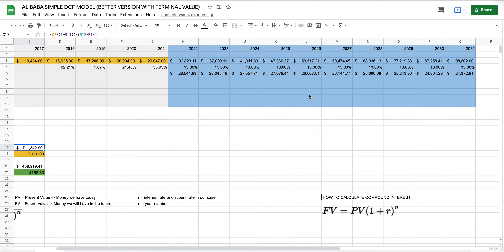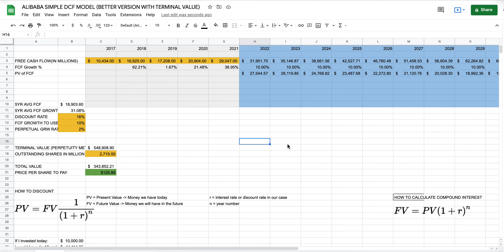ALIBABA STOCK IS REALLY CHEAP (WITH DCF MODEL) | Alibaba Stock Predictions | Alibaba Stock News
ALIBABA IS REALLY CHEAP (WITH DCF MODEL) | Alibaba Stock DCF Model | Alibaba Stock News | BABA Stock

In this video we are using a simple DCF model to analyze how much we can make from purchasing Alibaba shares today.